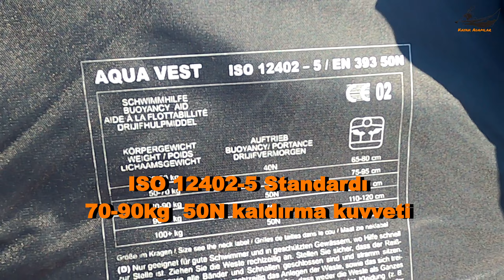Pedallı Kano Balıkçılığı ve Ekipman incelemesi - Hobie Mirage Oasis Overview Kano Balıkçılığı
Hobie Mirage Oasis - Kullandığımız Kayak ve Ekipmanlarını ayrıntılı olarak anlatmaya çalıştık.
Atladığımız ya da sormak istediğiniz konular olursa yorumlardan veya instagram/KayakAdamlar sayfasından bize ulaşabilirsiniz :)